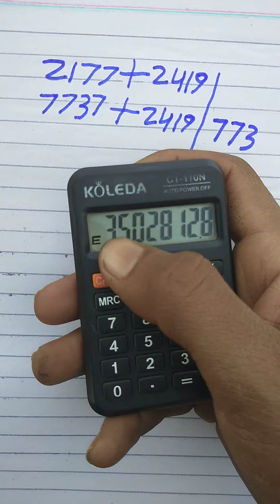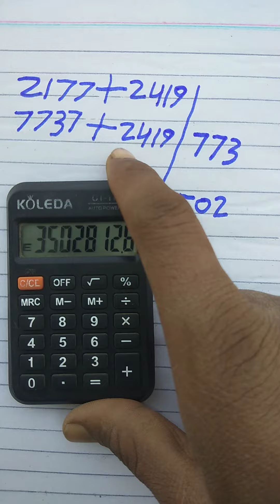fast new Tendulkar routine bond 1500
❤7737 mubarak ho forecast ❤